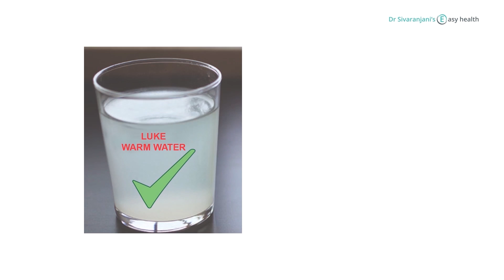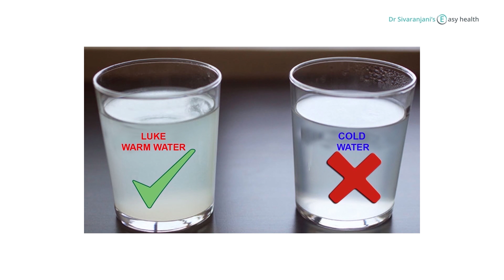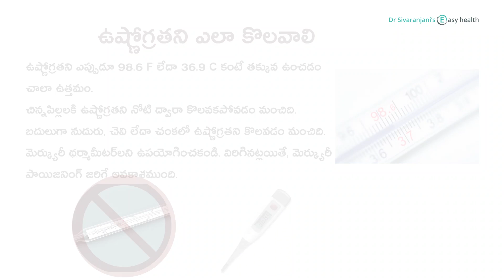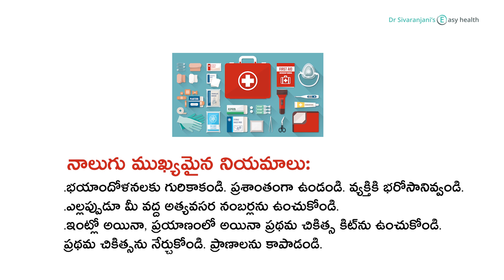మిషన్ ఫస్ట్ ఎయిడ్ - జ్వరం - డా. శివరంజని ఈజీ హెల్త్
మనం జాగ్రత్త వహించాల్సిన ప్రధాన కారణాలలో ఆరోగ్య భద్రత కూడా ఒకటి. మనం ఖచ్చితంగా మన నియంత్రణలో ఉంచుకోగలిగిన ప్రాథమిక అవసరాలలో ఇది కూడా ఒకటి. కానీ ఇటువంటి ప్రాథమిక ఆవశ్యకాలు మరియు అంశాల గురించి సమాచారం కొరవడిందనే చెప్పవచ్చు. అటువంటి లోటుని భర్తీ చేయడంతోపాటు పలు ఆరోగ్య భద్రత, ప్రసవ సంబంధిత సమస్యలు, చిన్నారులకు సంబంధించిన అంశాలను గురించి వివరిస్తూ ఆయా పరిస్థితులలో బాధితులు లేదా సంబంధిత వ్యక్తులు తీసుకోవలసిన ముందుజాగ్రత్తలను గురించి వివరించేందుకు ఈ ఛానల్ రూపొందించబడింది. దయచేసి ఈ వీడియోలను వీక్షించడంతోపాటు వాటిని అందరితో పంచుకోవడం ద్వారా ఆరోగ్య భద్రత అందుబాటులోకి వచ్చిందనే సందేశాన్ని నలుదిశలా వ్యాపింప చేయండి!